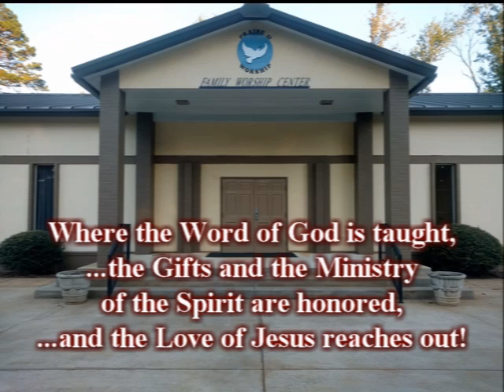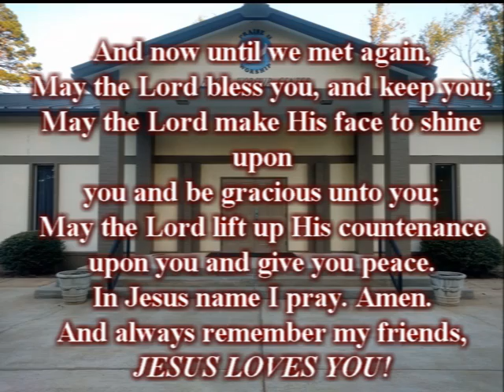"Crazy Faith pt4"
Crazy faith believes God can do the impossible even in the face of life's worst storms.